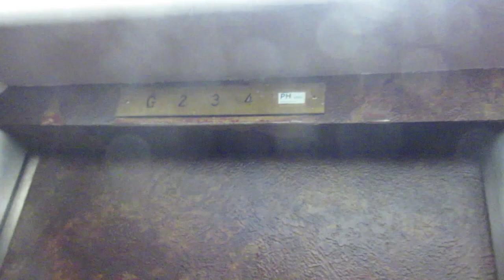SECRET YOUTUBE PARTY! | Vlogweek Day 4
We're taking you along with us on an invitation-only Youtuber party!

Bryan and Pascal
CP 21124 BP Jacques Cartier
Longueuil, Quebec, Canada
J4J 5J4

OUR FILMING EQUIPMENT! (as requested) :D
Filming Lens #1
Filming Lens #2
Audio Mic

Other Stuff :
Pascal’s watch (also requested :D)
Our Background lit Bonsai tree

Get Official Him & Him Merchandises!

Snapchats:
pplante91
blee.edwards